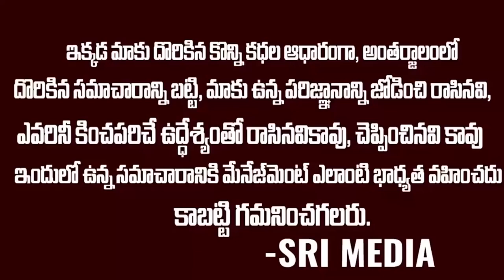చేసింది చాలు వెళ్దాం పదండి: అసెంబ్లీ సాక్షిగా లోకేష్ గాలి తీసేసారు | Tdp Leaders Unseen Visuals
WATCH : చేసింది చాలు వెళ్దాం పదండి: అసెంబ్లీ సాక్షిగా లోకేష్ గాలి తీసేసారు | Tdp Leaders Unseen Visuals